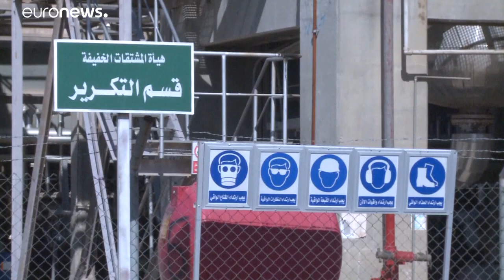Visszafogná az olajkitermelést az OPEC+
A koronavírus fékezi a globális gazdasági növekedést, ami visszaveti a keresletet.…